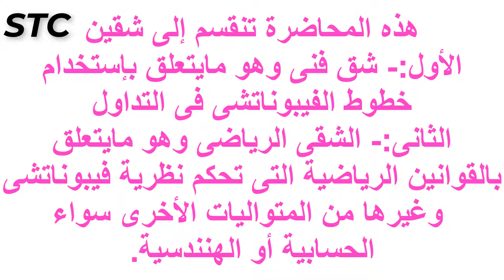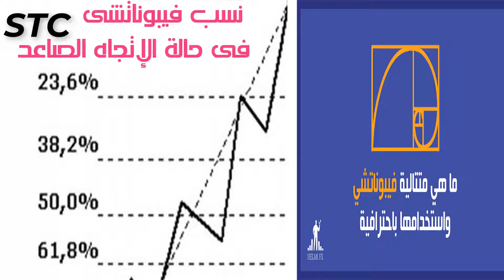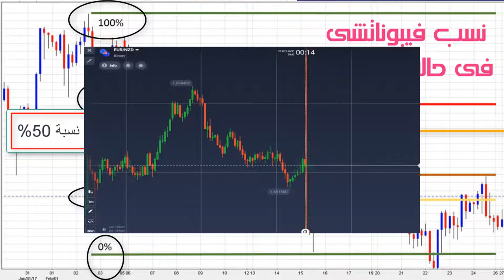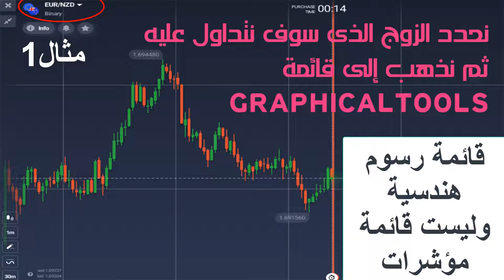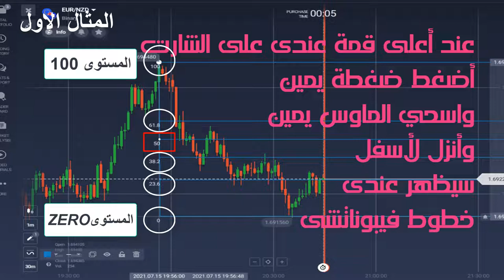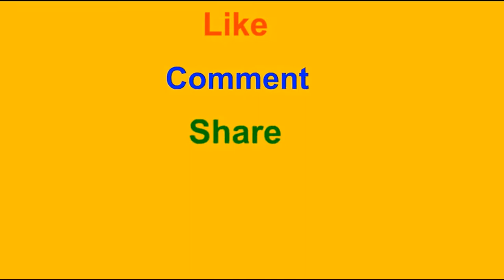7_FIBONACCHI LINES_خطوط الفيبوناتشى_كيف نرسمها_وكيف تستخدم فى التداول؟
هذه المحاضرة ذات شقين _أحدهما يتعلق بالجانب الفنى فى التحليل_والأخر يتعلق بالجانب الرياضى نتعرف من خلاله عن الأساس العلمى الرياضى لهذه النظرية.
وهل أرقام فيبوناتشى  تمثل متتابعة حسابية أم هندسية أم مجرد أرقام متتاليه.
وماهى العلاقة بين هذه الأرقام وبعضها البعض.
ومالقاعدة الرياضية التى تحكم هذه المتتابعة.
كل هذه الأسئلة وغيرها سوف نجيب عنها فى هذه المحاضرة.
مع تأجيل الجانب الرياضى لمحاضرة أخرى إن شاء الله.
لكم خالص تحيات مستر/محمد السيد السلامونى.